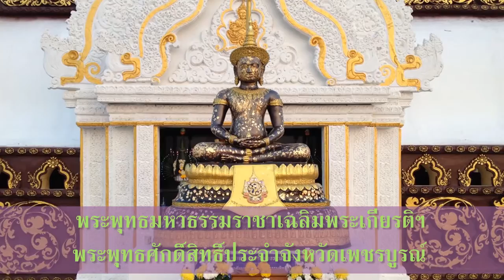งานกาชาดมะขามหวานประจำปี2555 จังหวัดเพชรบูรณ์ FullHD1080p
งานกาชาดมะขามหวาน ประจำปี วันที่20มกราคม 2555 จังหวัดเพชรบูรณ์  FullHD1080p  งานกาชาดมะขามหวาน ประจำปี 2555 จังหวัดเพชรบูรณ์ ระหว่างวันที่ 20 - 28 มกราคม 2555รวม 9 วัน 9 คืน ณ บริเวณสนามหน้า พิธีเปิดงาน นายสันติ พร้อมพัฒน์ รัฐมนตรีว่าการกระทรวงการพัฒนาสังคมและความมั่นคงของมนุษย์ เป็นประธานเปิดงาน เพื่อเผยแพร่ประชาสัมพันธ์มะขามหวานเพชรบูรณ์ และการท่องเที่ยวของ จังหวัดเพชรบูรณ์  Phetchabun Thailand festivals